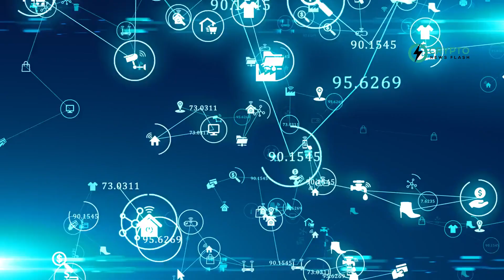Asset Tokenization Empowered by Chainlink: A Major Game-Changer Across Various Sectors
Asset tokenization is a revolutionary process involving the conversion of rights to an asset into a digital token on a blockchain. This technology holds immense potential, with the capability to introduce trillions of dollars of real-world value into blockchain networks. The benefits are substantial: tokenized assets provide increased liquidity, transparent access, on-chain clarity, and reduced transactional costs compared to traditional assets. However, these advantages depend heavily on secure off-chain data provided by reliable oracles like Chainlink.

Tokenization isn't limited to just financial assets; it can extend to virtually any valuable entity, encompassing everything from real-world assets like commodities and art to purely digital assets and in-game items. This versatility has caught the attention of major enterprises, leading to significant strides in adoption.

The core of asset tokenization lies in blockchain's smart contracts, which facilitate the creation and management of these tokens. By enabling fractional ownership, tokenization enhances the liquidity of traditionally illiquid assets, making them more accessible to a broader range of investors.

However, asset tokenization isn't without challenges. The process requires precise and secure data about the assets, particularly during key phases such as minting, trading, and valuation. Chainlink's Proof of Reserve serves a vital role here, ensuring transparency and security by relaying accurate off-chain data onto the blockchain.

In conclusion, while asset tokenization offers a transformative potential for the blockchain industry, its success hinges on the integration of secure oracles like Chainlink. This integration is crucial for the technology to realize its full potential, offering enhanced value to various assets globally.